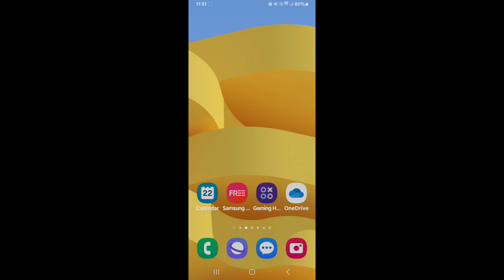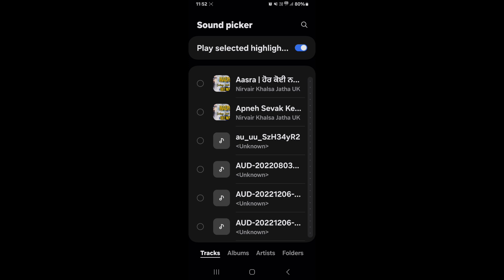How to set ringtone on Samsung Galaxy M35 5G || Samsung Galaxy M35 5G me ringtone kaise set kare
Hello dosto, maine is video me bataya hai ki Samsung Galaxy M35 5G me ringtone kaise set kare, Samsung Galaxy M35 5G me ringtone set karna bahut hi aasan hai aur maine is video me achi tarah se samjhaya hai ki Samsung Galaxy M35 5G me ringtone kaise set kare, agar aap bhi janna chahte hain ki Samsung Galaxy M35 5G me ringtone kaise set kare to is video ko pura end tak jroor dekhiyega, thanks friends.

Hello friends, in this video, I've explained how to set a ringtone on Samsung Galaxy M35 5G. Setting a ringtone on Samsung Galaxy M35 5G is very easy, and I've thoroughly explained in this video how to do it. If you also want to know how to set a ringtone on Samsung Galaxy M35 5G, be sure to watch this video until the end. Thanks, friends.

HowtosetringtoneinSamsungGalaxyM35 5G
ringtonesettingSamsungGalaxyM35 5G

How to set ringtone in Samsung Galaxy M35 5G
How to set ringtone on Samsung Galaxy M35 5G
How to change ringtone in Samsung Galaxy M35 5G
Samsung Galaxy M35 5G me ringtone kaise set kare
Samsung Galaxy M35 5G me ringtone kaise lagaye
Samsung Galaxy M35 5G me ringtone kaise badle
Samsung Galaxy M35 5G ringtone
Samsung Galaxy M35 5G ringtone settings
Samsung Galaxy M35 5G ringtone feature
Samsung Galaxy M35 5G me ringtone kaise change kare
ringtone